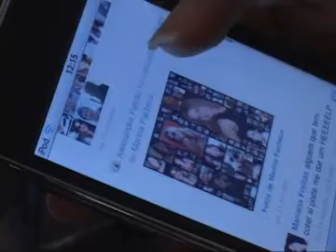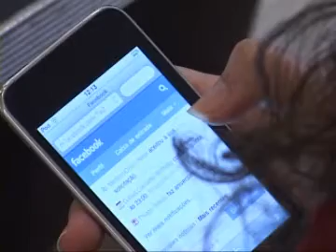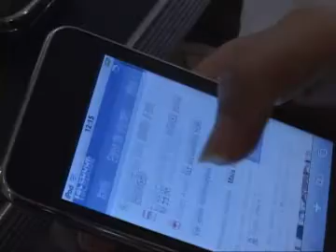30/07/2011 - Redes Sociais